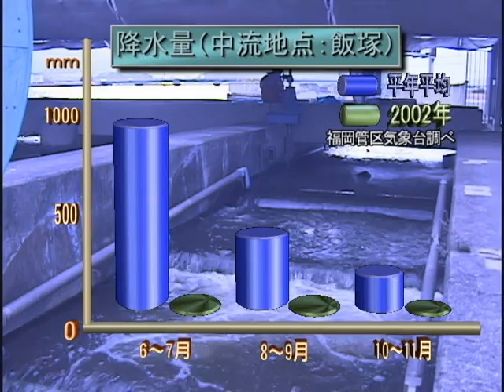育まれる命と心 （遠賀川サケの遡上） ／生き活きテレビ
サケといえば、一般に「北海」のイメージが強いのではないでしょうか？しかし、九州の川にも遡上している事実があったのです。